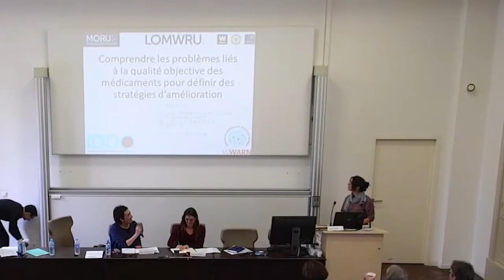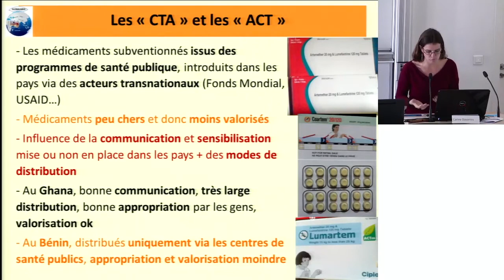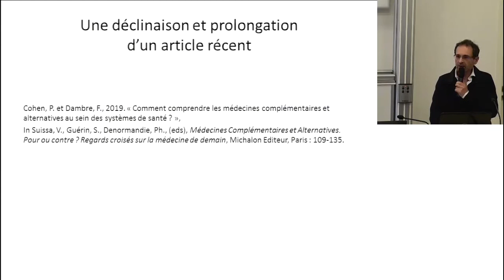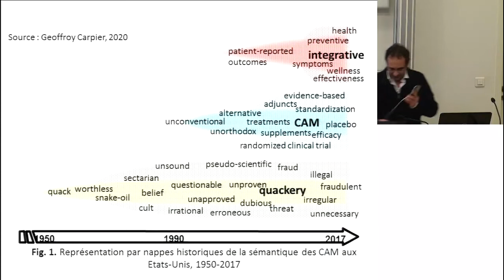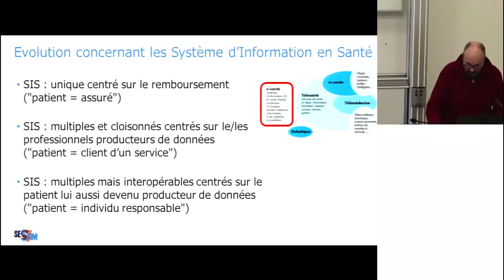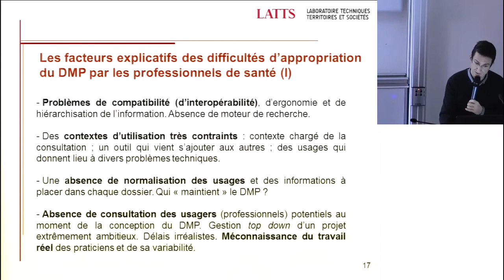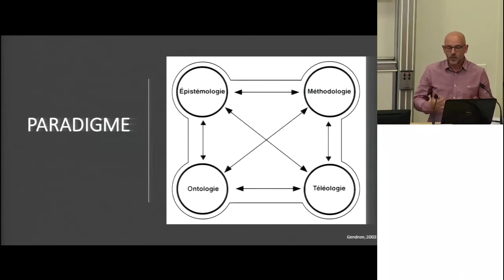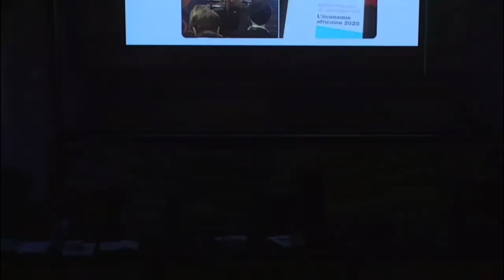IMéRA - Séminaire Anthropo-Med - Session 4 : Nouveaux fronts thérapeutiques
Session 4 du séminaire "Dissonances et Convergences entre Anthropologie et Santé Publique" organisé par l'équipe AnthropoMed à l'IMéRA les 22 et 23 janvier 2020 : Nouveaux fronts thérapeutiques

Modératrice : Aline Sarradon-Eck, Anthropologue, Chercheure au SESSTIM (Aix-Marseille Université, Inserm, IRD) ; membre du groupe Anthropo-Med

- "Comprendre les problèmes liés à la qualité objective des médicaments pour définir des stratégies d’amélioration"
Par Céline Caillet, Groupe de recherche Qualité des Médicaments, Université d’Oxford

- "«Questionner la qualité subjective du médicament pour décrypter les marchés pharmaceutiques au Sud"

Par Carine Baxerres, Anthropologue, chargée de recherche IRD, chercheure à l’UMR MERIT (IRD Université de Paris Descartes) ; LPED (IRD Aix-Marseille Université); membre du groupe Anthropo-Med

- " Une troisième vague de pluralisme médical ? La vigueur des approches « non conventionnelles » et « traditionnelles » de santé au filtre de la légitimation et de la régulation"
Par Patrice Cohen, Professeur d’anthropologie à l’Université de Rouen Normandie, chercheur au Laboratoire sur les dynamiques sociales (DysoLab)

- "Le jour où les médecines non-conventionnelles ont trouvé les limites de la médecine occidentale moderne

Par Bruno Falissard, Médecin, Professeur de biostatistiques à la faculté de médecine Paris-Sud et directeur du Centre de recherche en Epidémiologie et Santé des Populations

- " Panorama de la eSanté et part de la mHealth dans les applications actuelles"
Par Jean-Charles Dufour, Médecin de Santé Publique, Maitre de conférences à la faculté de médicine de Marseille et praticien hospitalier, chercheur au SESSTIM (Sciences Economiques et Sociales de la Santé et Traitement de l'Information Médicale) et dans service hospitalier BioSTIC (BioStatistique et Technologies de l’Information et de la Communication)

- " Modalités et effets de l'appropriation des dispositifs de télémédecine et de télésanté sur les pratiques et les organisations de travail "

Par Alexandre Mathieu-Fritz, Professeur de sociologie à l’Université Paris-Est Marne-la-Vallée, Chercheur au Laboratoire Techniques Territoires et Sociétés, sociologue du travail, des organisations et des groupes professionnels.

-« Identification des hotspots et les facteurs associés au paludisme à l’échelle aire de santé, district sanitaire Diré, Timbuctou, Mali »

Par Mady Cissoko, Médecin DRS Tombouctou, Mali

TABLE RONDE :
Modératrice :
Carla Makhlouf Obermeyer
Adjunct Professor, Center for Research on Population and Health, American University of Beirut, et Senior Fellow, IméRA ; membre du groupe Anthropo-Med

- « Quelques défis et non-dits de la collaboration interdisciplinaire en recherche interventionnelle de santé publique en Afrique de l’Ouest »
Par Valery Ridde, Chercheur en santé publique, Directeur de Recherche IRD, chercheur au Centre Population et Développement (IRD Université de Paris)